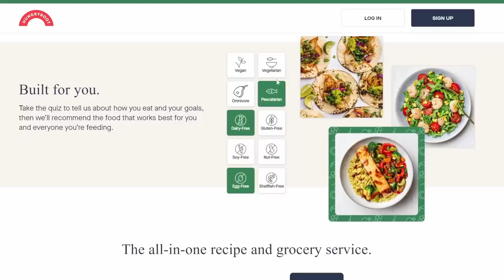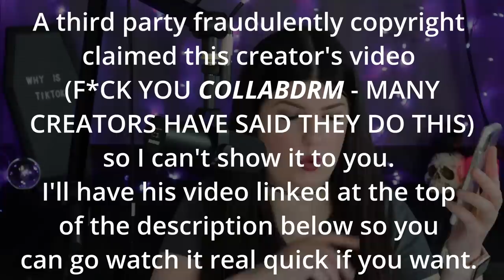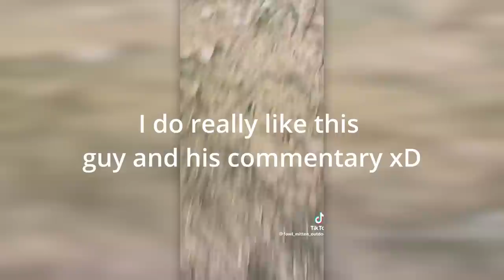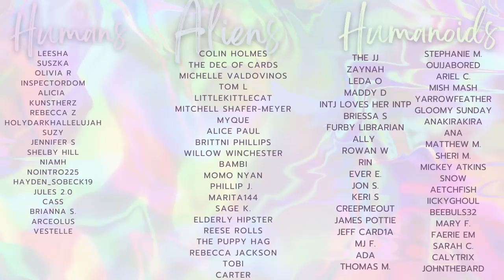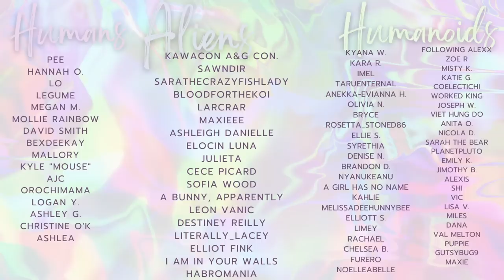10 Disturbing Viral TikToks to Scare you 💩-less- EXPLAINED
Dog TikTok mentioned in the video that I couldn't put in the video

10 Disturbing TikToks to Freak You Out That Are Going Viral Right Now - EXPLAINED
Timestamps:
00:00 Intro
03:12 TikTok 1
06:00 TikTok 2
10:17 TikTok 3
12:34 TikTok 4
20:12 TikTok 5
22:09 TikTok 6
26:38 TikTok 7
32:44 TikTok 8
35:16 TikTok 9
38:31 TikTok 10